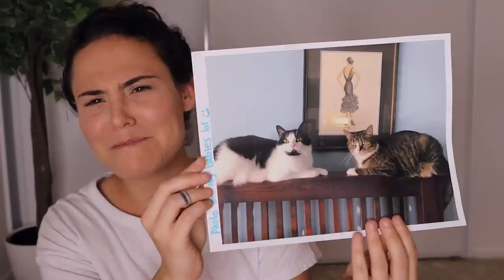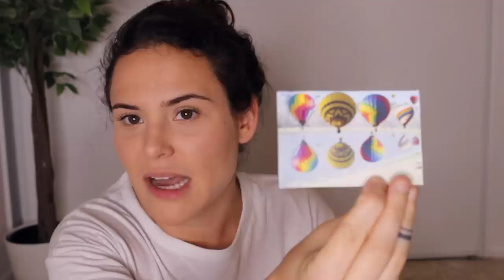HOW COULD YOU SEND THIS TO ME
About ayydubs:
My name is Alyx, or Ayydubs on the internet. You may have seen my Hidden Camera Uber Prank series, where I completely distress innocent people. If you can’t handle the cringe, I also make vlogs, advice videos, skits, sketches and whatever else I so please. New videos on Thursdays.